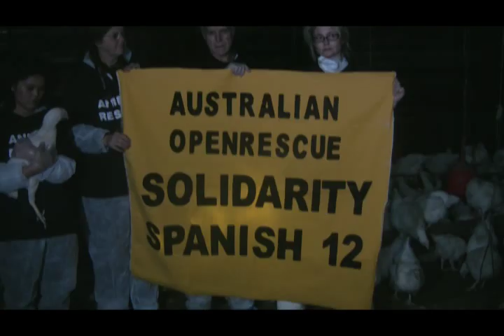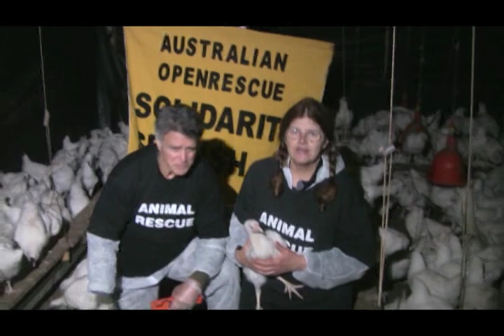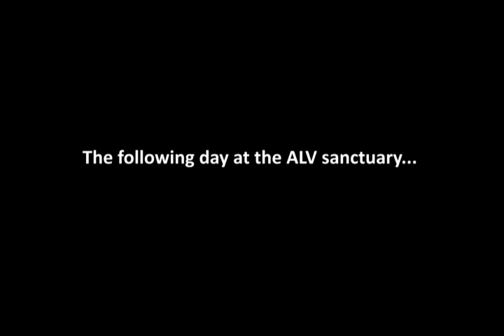Openrescue in Solidarity with the Spanish 12 - ALV, Uproar and Chris DeRose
12 brave activists from Animal Equality and Equanimal were recently arrested in Spain for allegations relating to the release of 20,000 mink. The two organisations have denied involvement but not condemned the action. The twelve have since been bailed with charges pending. During the early hours of Tuesday June 28, ALV, alongside Uproar and Chris DeRose (Last Chance for Animals) carried out an Openrescue in solidarity with the Spanish 12. Symbolically, twelve juvenile hens were rescued from a broiler breeder shed and are now safe in loving homes.